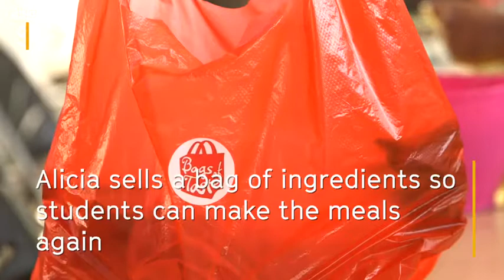BBC News documentary about Bags of Taste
This is a documentary that appeared on the BBC and the BBC news website on 1 Jan 2018.